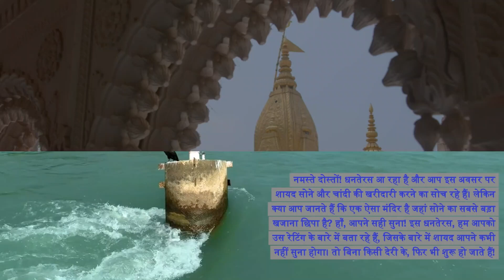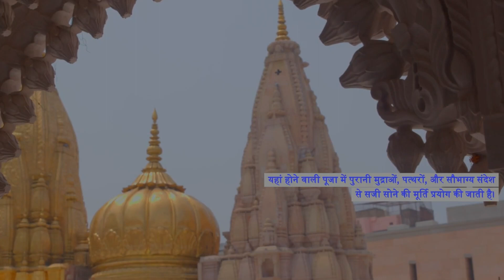धनतेरस के लिए सोने की इस अद्भुत खजाने को भूल जाइए! जानिए इस मंदिर तक पहुंचने का रहस्य !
In this captivating video, we will take you on a mesmerizing journey to unfold the secret message concealed within an extraordinary treasure of gold, exclusively for the auspicious occasion of Dhanteras. Prepare to be amazed as we reveal the enigmatic secrets behind reaching this sacred temple where the hidden message of gold awaits!

Dhanteras, also known as Dhanatrayodashi, is a significant Hindu festival celebrated in India. It marks the beginning of Diwali, the Festival of Lights. On this auspicious day, people buy gold, silver, and other valuables, believing it brings prosperity and wealth.

In this video, we will delve into the captivating story behind the temple, its sacred importance, and the mystical rituals associated with Dhanteras. Join us as we uncover the secrets and explore the rich cultural heritage surrounding this festival.

Discover the customs of purchasing precious metals and the beliefs connected to this day. Immerse yourself in the enchanting atmosphere of Dhanteras, where the shimmering glow of diyas (lamps) and smiles on faces illuminate the spirit of the festival. Watch now to witness the charm of Dhanteras unfold!

Key Points in the Description:

Significance of Dhanteras

Rituals and Traditions

Diwali Festival Introduction

Embracing Wealth and Prosperity

The Custom of Purchasing Precious Metals

Beliefs and Practices

Shimmering Glow of Diyas

Enchanting Atmosphere of Dhanteras

Timestamps:

00:00 Introduction

01:08 Historical Significance of Dhanteras

02:46 The Enigmatic Temple and Its Secrets

05:12 Rituals and Beliefs Associated with Dhanteras

07:25 Unveiling the Hidden Message of Gold

08:54 Conclusion

Explore the fascinating world of Dhanteras and let the captivating allure of this treasure-filled temple enchant you!

Dhanteras, Dhanatrayodashi, Diwali, Festival of Lights, Gold Treasure, Hindu festival, Indian culture, Temple mystery, Rituals, Traditions, Customs, Treasure hunting, Treasure-filled temple, Sacred message, Wealth, Prosperity, Auspicious occasion